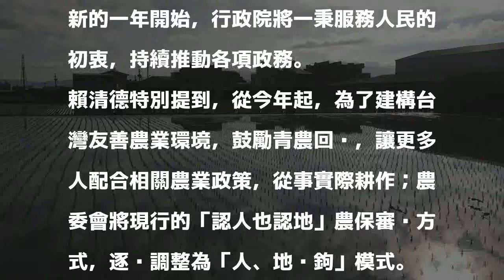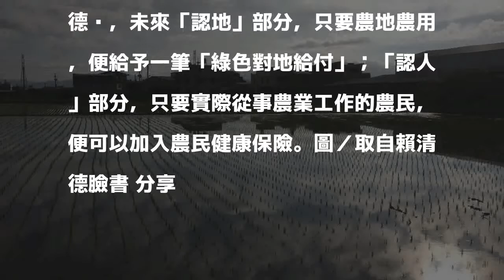新年新政 賴清德：只要實際從事農業，便可加入農保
發表評論評論如下。